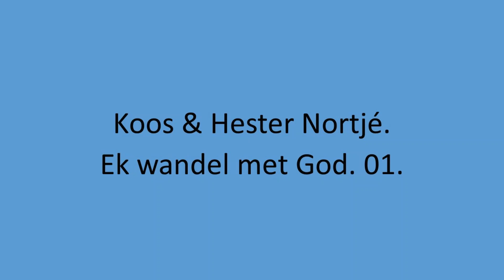Koos & Hester Nortje - Ek wandel met God. 01.